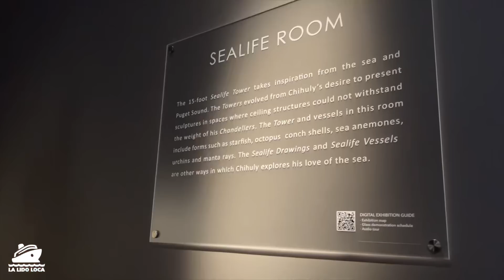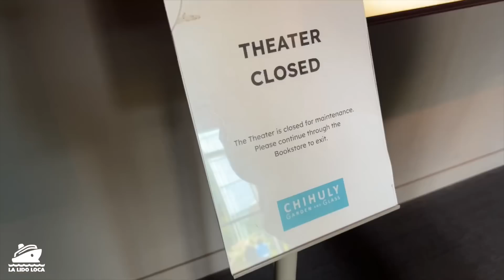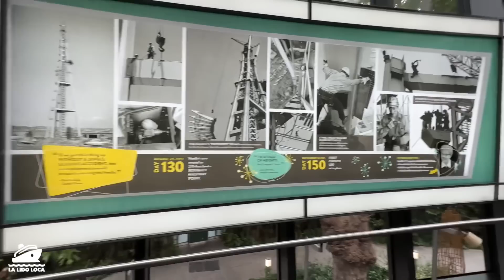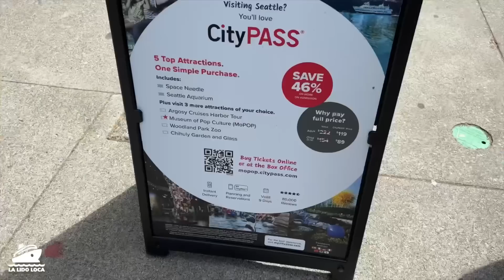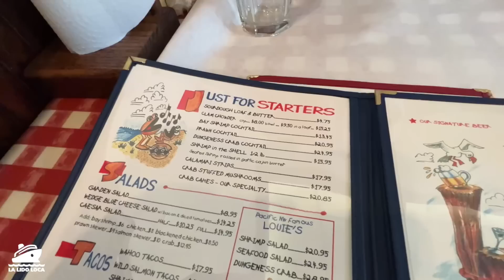Sightseeing Seattle in a Day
We have a day to cram in all the iconic sites of the Seattle waterfront into a single sightseeing adventure. We also wanted to do Seattle on the cheap. Here is a look at the day including the Seattle Space Needle, an Argosy Harbor Cruise, Chihuly Glass and Gardens, the Museum of Pop Culture, the Crab Pot and more. This land adventure is part of our Carnival Spirit Alaskan cruise.